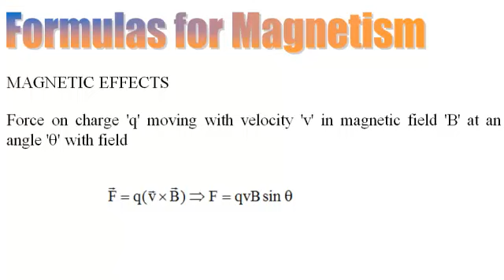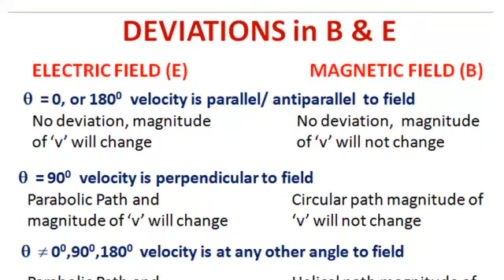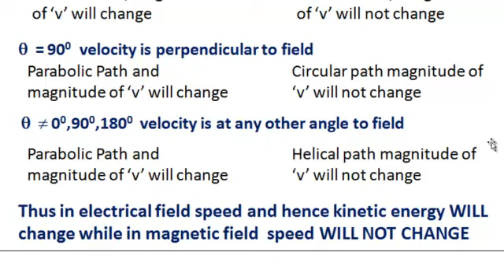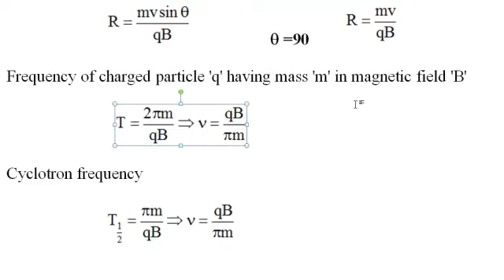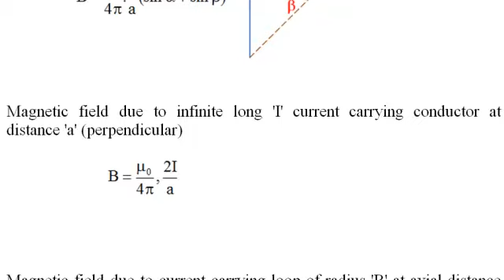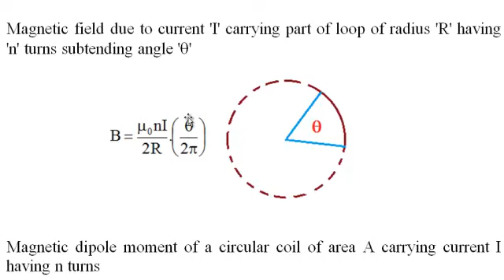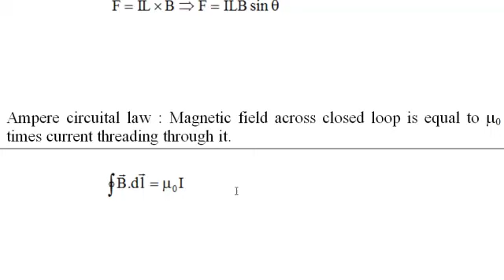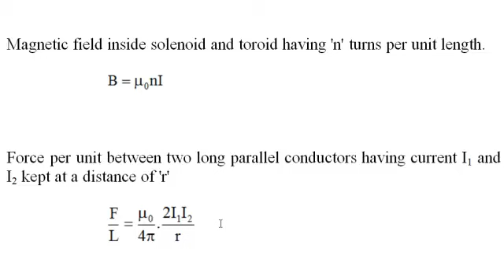FORMULAS MAGNETIC EFFECTS for NEET/BOARDS 2020 Part 01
In this video again a short revision and formula practice